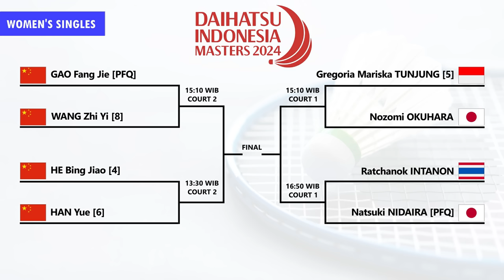Draw & Jadwal Perempat Final Indonesia Masters 2024. Ganda Putra Indonesia Mendominasi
Draw & Jadwal Perempat Final Daihatsu Indonesia Masters 2024. Besok Mulai Pukul 13:30 WIB Live Inews TV